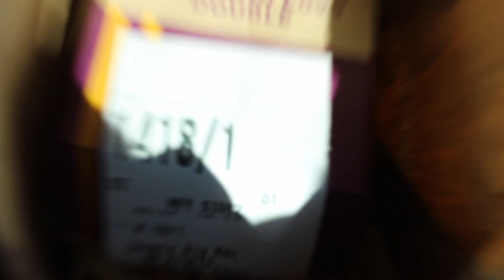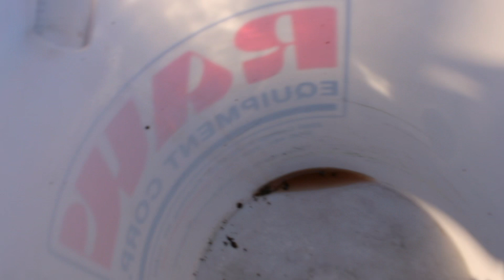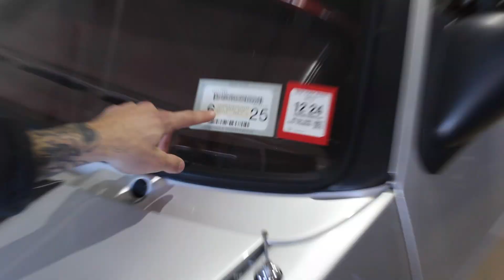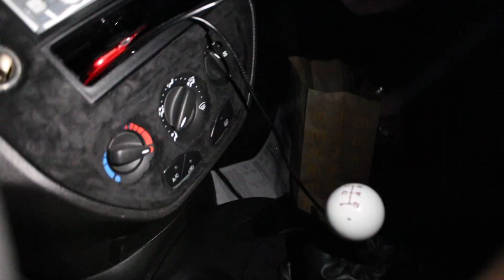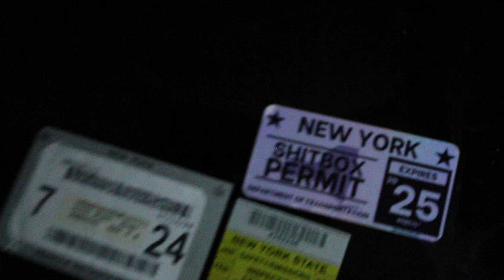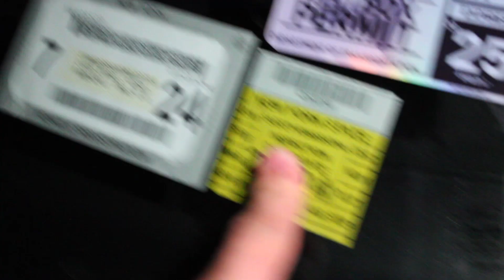shenanigans while fixing the heater in the beater (4 runner)￼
4 runner finally has some heat, but that only lasted a week… keep up with our videos to see what happenes next with the miata 🙏🏼